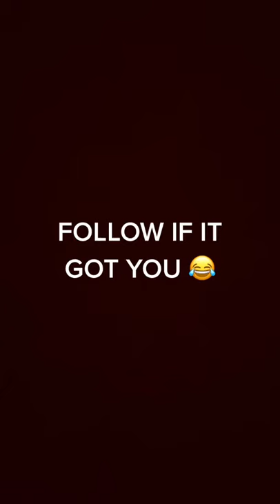This is ELITE 🔥🔥🔥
This is ELITE 🔥🔥🔥 (via @rickyjcar on TikTok)